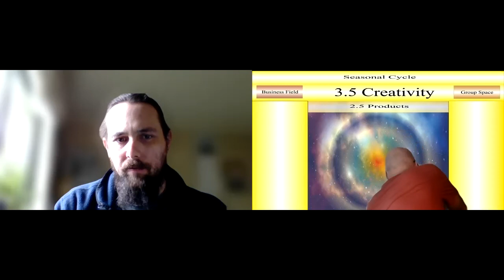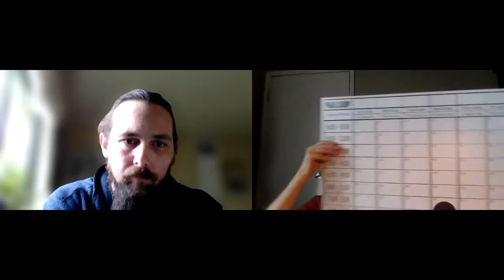1 The Start 210711 1 The Start Meeting 3 chat room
Two weeks to the deadline...a check in to see what has occurred...not much has happened since the last meeting.